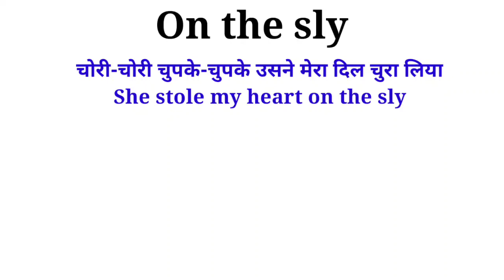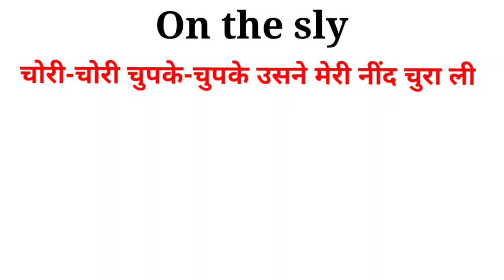On the sly Meaning in English and Hindi | On the sly Synonyms and Antonyms | On the sly in Sentences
On the sly Meaning in English and Hindi | On the sly Synonyms and Antonyms | On the sly in Sentences | Uses of on the sly | On the sly

onthesly meaning